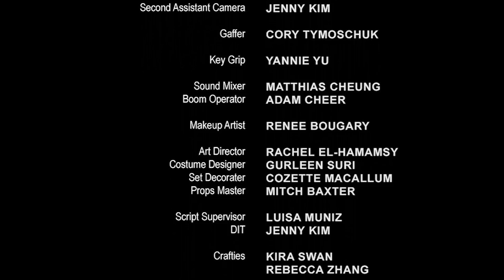The Mindless Imagination Of Thomas Porter - Short Film (2017)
In a governmental experiment facility aimed on creating a society free of sadness and pain, Thomas Porter, a new patient at the facility, works together with Meckenzie, an experienced patient, to escape the facility.

OFFICIAL SELECTION - NSI ONLINE FILM FESTIVAL
SEMI-FINALIST - LOS ANGELES CINEFEST
SILVER AWARD - BEST DRAMA - LA SHORTS AWARDS
AWARD OF RECOGNITION - BEST SHORTS COMPETITION
AWARD OF DISTINCTION - CANADA SHORTS FILM FESTIVAL

Rate this film on IMDb!